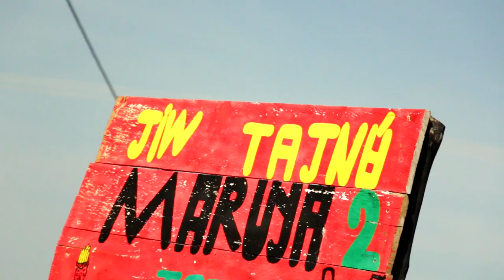Matiewan Asdebean, sabedor del pueblo Jiw - Guaviare, en el DíaDeLaDiversidadÉtnicayCultural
"Tenemos que conocer la cosmovisión y el pensamiento de ser indígena, en lo que trabajábamos antes de llegar los colonizadores": Matiewan Asdebean, sabedor del pueblo Jiw - Guaviare, en el DíaDeLaDiversidadÉtnicayCultural sobre la educación en el CaminoALaReparaciónHistórica.